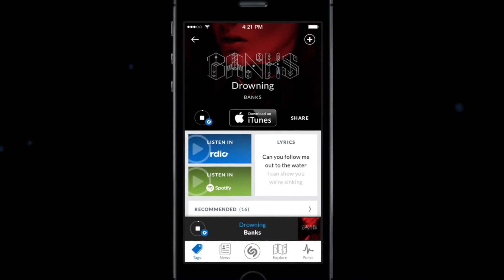Apple achète l'application de reconnaissance musicale Shazam.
Shazam a été fondée en 1999 et a d'abord utilisé les fonctions de messagerie des téléphones mobiles pour identifier des chansons. Elle a des relations d'affaires avec Apple depuis plusieurs années, ayant été une des premières applications musicales présentées par l'App Store d'Apple.

Ce rachat constituerait pour Apple une amélioration de son offre musicale alors que son grand rival dans le streaming musical, le suédois Spotify, envisage une entrée en Bourse en 2018 et vient de signer un accord de participations croisées avec le chinois Tencent.

Spotify revendique 60 millions d'utilisateurs contre environ 30 millions pour Apple Music. Shazam affirme que son application a été téléchargée un milliard de fois.

Shazam: 15 milliards de chansons shazamées par 500 millions d'utilisateurs dans le monde entier. Quand vous l'obtenez une fois, ils appellent cela de la chance. Quand on l'obtient 15 milliards de fois, on appelle cela de la magie. Pour nous aider à célébrer cette étape majeure, nous avons rencontré quelques-uns des artistes les plus shazamés.